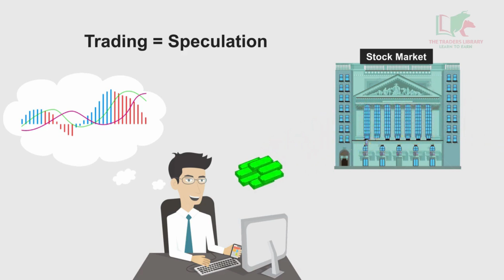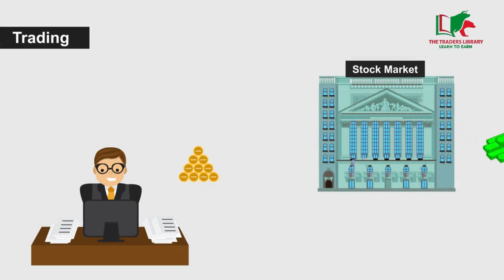TRADING करने से पहले कृप्या ध्यान दे | BASIC COURSE ||PART09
Traders Library typically refers to a collection of books, resources, and educational materials aimed at helping traders enhance their knowledge and skills in financial markets. These libraries can be physical spaces with books, magazines, and other printed materials, or they can exist in digital formats, providing access to a variety of online resources.

Here are some key aspects and components that a Traders Library might cover:

Books on Trading Strategies: These could include books on various trading strategies, such as day trading, swing trading, trend following, and more.

Technical Analysis Resources: Materials focused on technical analysis tools and techniques, chart patterns, and indicators.

Fundamental Analysis Resources: Materials that delve into fundamental analysis, including financial statement analysis, economic indicators, and company valuation.

Risk Management: Resources discussing risk management principles and strategies to protect capital while trading.

Trading Psychology: Books and materials that address the psychological aspects of trading, helping traders understand and manage emotions like fear and greed.

Market Commentary: Periodicals, newsletters, or online articles that provide insights and analysis on current market conditions.

Educational Videos: Online courses, webinars, and video tutorials covering various aspects of trading, from beginner to advanced levels.

Investment Journals: Publications that offer insights into market trends, investment ideas, and research findings.

Financial News Sources: Access to reliable financial news websites, portals, or channels to stay updated on the latest market developments.

Community and Networking: Platforms or forums where traders can connect, share experiences, and discuss market trends and strategies.